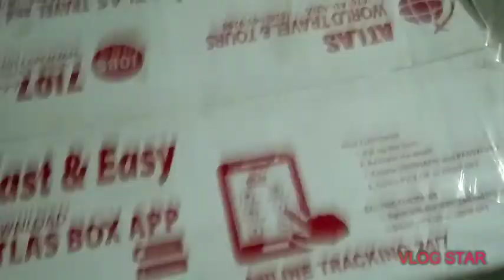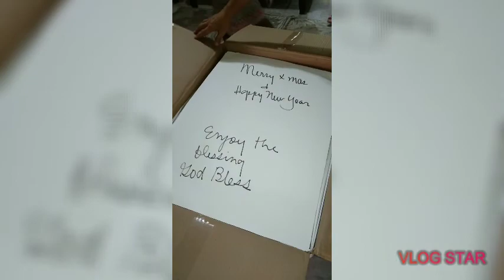Unboxing Package from San Diego CA, USA | Jassey Vlogs